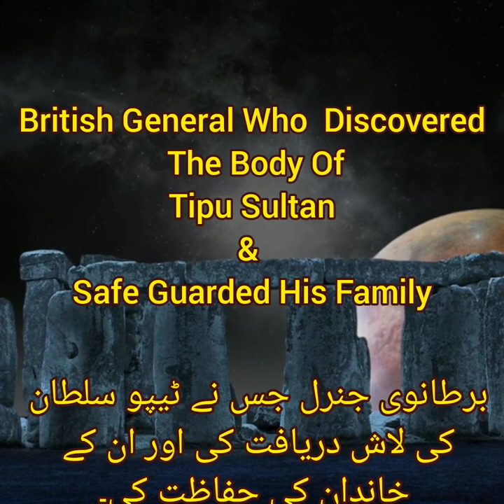British General Who Discovered The Body Of Tipu Sultan & Safe Guarded His Family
ब्रिटिश जनरल जिन्होंने टीपू सुल्तान के शरीर की खोज की और उनके परिवार की रक्षा की

برطانوی جنرل جس نے ٹیپو سلطان کی لاش دریافت کی اور ان کے خاندان کی حفاظت کی۔

General David Baird was born in Scotland and was the fifth son of an Edinburgh merchant family. He joined the British Army in 1772. He came to India in 1779 with the 73rd Highlanders as a captain.
David Baird was attached to the force commanded by Sir Hector Munro. Sir Hector Munro was assisting the detachment of Colonel Baillie. It was during Second Anglo-Mysore War Colonel Baillie was fighting against Hyder Ali.
General David Baird was imprisoned during the Battle of Pollilur in 1780 by Haider Ali. He suffered in Srirangapatan jail for four years. This same person captured Srirangapatna after nineteen years.
General David Baird searched the battlefield looking for the body of Tipu. He safeguarded Tipu’s family, especially the ladies. He organized the burial of Tipu with state honors. Baird’s character comes to the fore, and he does something which fills every Englishman’s heart with pride. The act which every Indian appreciates even now.

It was 10 September 1780 midst of the Battle of Pollilur. The British army suffered a heavy loss for the first time on the Indian subcontinent. Hundreds of British soldiers and officers were taken as prisoners.
David Baird was wounded in the thigh. David Baird crawled out of the field and surrendered to the French regiment of Lally. David Baird and his companion were a given warm welcome in the French camp. The French had orders to deliver all prisoners to Hyder Ali.
On 14 September 1780 the wounded officers' Colonel Baillie, Captain Baird, Riimley, Lucas, Sherlock, Wragg, Lieutenant Lindsay, and Fraser, were sent to Arnee fort in palanquins.
The prisoners' were released as soon as the war ended on 11 March 1784.

15 years later.
Venue: outside Srirangapatna fort.
On the 4 May 1799,  at ten minutes past one o'clock in the afternoon, General David Baird stepped out of the trenches and marched with his men towards the breach of the fort.
Despite the ferocity of the enemy fire, it took just six minutes for General Baird to reach the top of the breach. British troops entered the fort and captured it. When the citadel was firmly in British hands, General David dispatched Major Allan to Tipu's Palace.
After some time, when General Baird arrived at the palace gates, Major Allan received him. Major Allan communicated that princes and family members were unaware of Tipu. Also, Tipu was not present in the palace.
General David Baird ordered the Princes to be safely conducted off the island to ensure their safety in the protection of General Harris, Commander-in-Chief of the Assault on Sringapatan.
General David Baird, Colonel Close, and Major Allan searched the palace, meticulously avoiding the zenana area. Guards were posted near the Zenana area to prevent the Sultan’s escape. British officers could not find Tipu Sultan in the palace. The palace keeper revealed that the Sultan was severely wounded near the water gateway. They all hoped to find Tipu there.

General David Baird, accompanied by the fort keeper and other officers, went in search of Tipu Sultan. Near the water gate, there were heaps of slain soldiers. At last, the body of Tipu was found under some dead soldiers.
General David Baird gave orders to place the body of Tipu in the palanquin and take it to the palace. The body was in the chateau the whole night.
General David Baird returned to the palace along with 74th and the 33d regiments. He ordered his men to disarm and stack their weapons in the courtyard.

General David Baird was worried about the safety of the Tipu family. The General ordered for a carpet to be laid on a veranda right in front of the entrance to the harem. He slept on the rug for the rest of the night. Mischief makers, rioters, and army looters had to walk over General to enter the harem. His presence had inflicted fear among the rioters. Thus General Baird ensured the protection of the women and the family of the Sultan. No one was harmed in the harem that night.
Colonel Wellesley arrived at the palace with an order from General Harris to General David Baird, directing him to hand over to him the command of Seringapatam.

General David Baird died on 18 August 1829 at age 71, without issue. His widow erected an obelisk for him on a hillock above Trowan near Crieff.
After his death, she commissioned Wilkie to paint a heroic picture in which the General is seen discovering the dead body of Tipu Sahib. The painting now hangs in the National Gallery of Scotland.